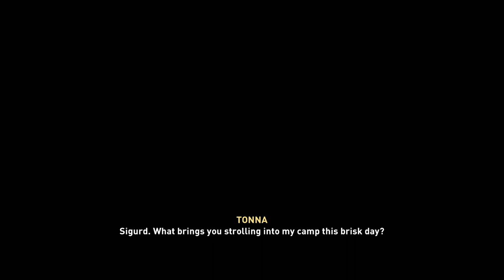Why I Plan To Overthrow Burger King (Assassins Creed Valhalla PS5 Ep. 3)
Haha watch this video to know what I mean by the title. You will learn other secrets in this episode like new abilities Eivor unlocks, stun attacks, and important choices she makes in the story. A lot of random commentary is in this episode with jokes I keep cracking.

Everyone is welcome in the vikingr family. :)) especially during the Valhallidays.